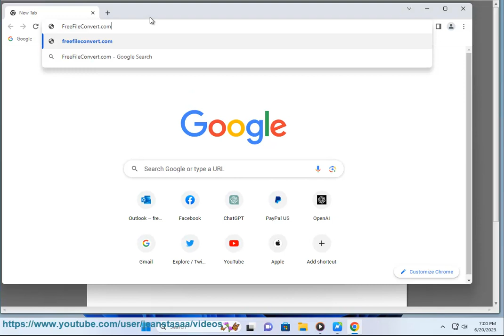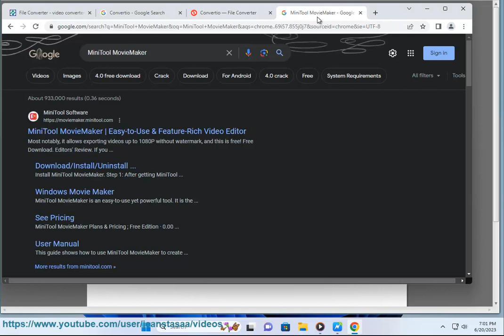Best free MOV to MP3 converter tools for PC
Here are some Best free MOV to MP3 converter tools for PC.

To convert a MOV (QuickTime) file to MP3 audio format, you can use various methods and tools. Here's a list of common ways to perform the conversion:

1. Online conversion websites: There are several online platforms that allow you to convert MOV to MP3 without the need to install any software. Examples include Online UniConverter, Zamzar, and Convertio. These websites typically have an easy-to-use interface where you can upload your MOV file and choose the MP3 output format.

2. Video conversion software: You can use dedicated video conversion software that supports MOV to MP3 conversion. Some popular options include HandBrake, VLC media player, and Freemake Video Converter. These programs offer more control over the conversion process and often provide additional features for adjusting audio settings.

3. Audio extraction tools: Some software specifically focuses on extracting audio from video files. Examples include Pazera Free Audio Extractor and Any Video Converter. These tools allow you to select the MOV file and extract the audio track as an MP3 file.

4. Media converters: Media converters like FFmpeg and Adobe Media Encoder can handle a wide range of video and audio formats. They require a bit more technical knowledge, but they offer powerful conversion capabilities. You can use command-line instructions or the graphical interface (in the case of Adobe Media Encoder) to convert MOV to MP3.

5. Video editors with export options: If you have video editing software installed, such as Adobe Premiere Pro, Final Cut Pro, or Sony Vegas, you can import the MOV file into the editor, extract the audio track, and then export it as an MP3 file. This method provides flexibility if you need to perform additional editing or adjustments to the audio before exporting.

It's important to note that the availability and functionality of these methods may vary depending on your operating system (Windows, macOS, or Linux). Additionally, make sure to respect copyright and intellectual property rights when converting media files.

Before using any software or online service, ensure that you have scanned it for malware and read user reviews to ensure its reliability and safety.